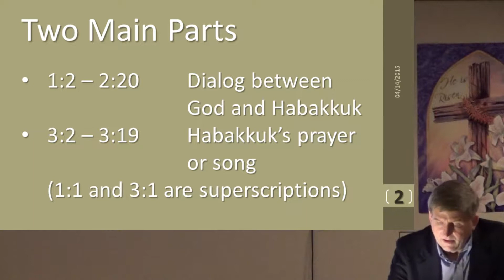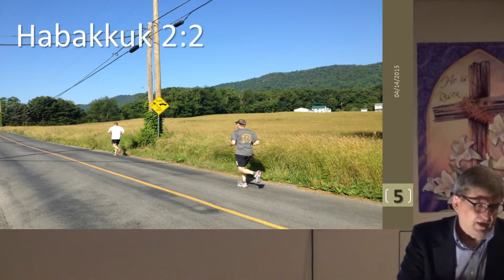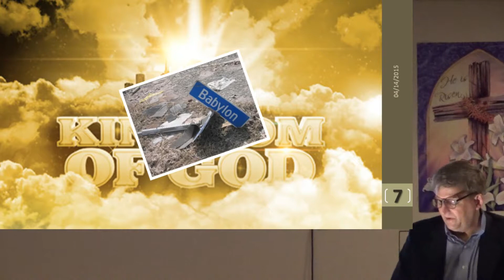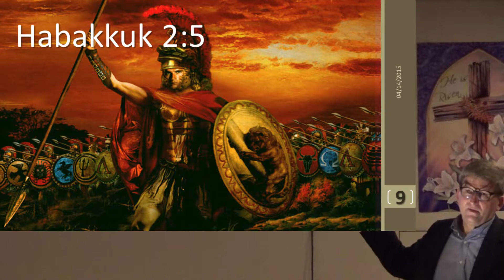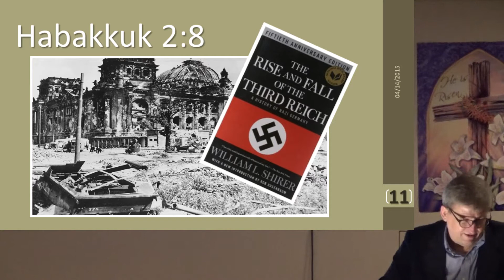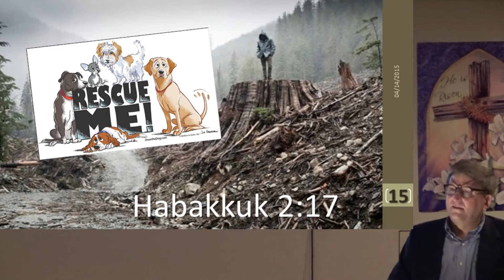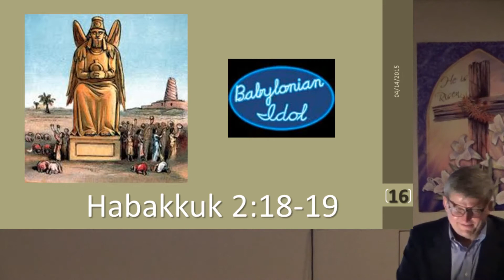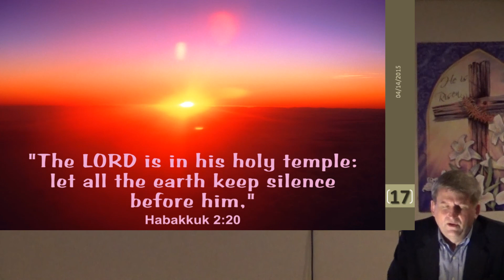The Minor Prophets - Habakkuk, Chapter 2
(Class on 14 April 2015)
Unedited